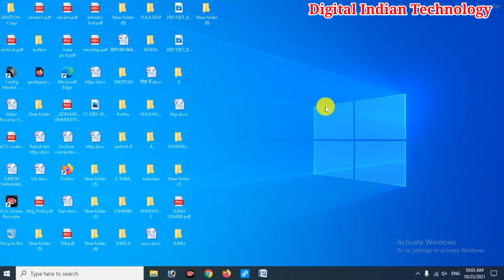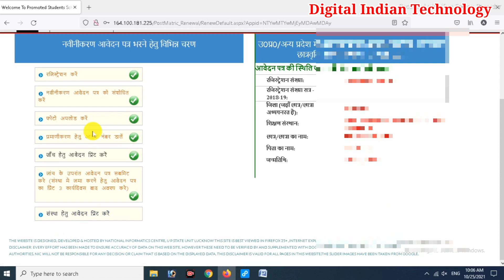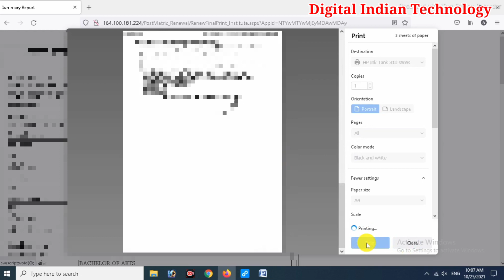UP Scholarship Final Print kaise Nikale // UP स्कालरशिप फाइनल प्रिंट कैसे निकाले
scholarship final print kaise nikale

E Shram Cord 2021/ How to download E Shram Poster , Banner, Hording, / CSC Banner Download Free